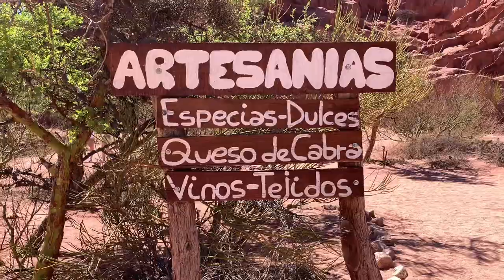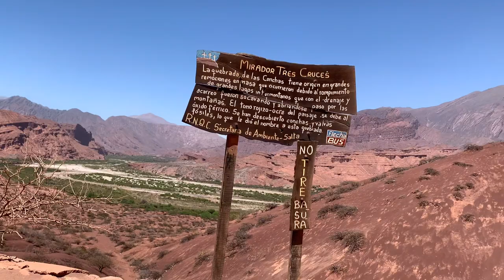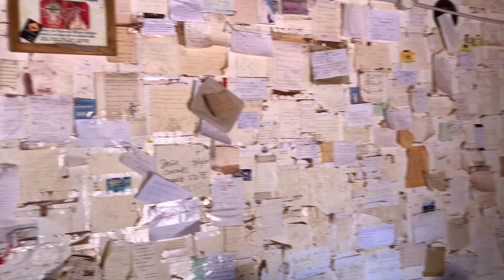Марсианские пейзажи Аргентины. Кебрада Кафайяте.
Каждый новый день путешествия по Северу Аргентины приносит новые яркие впечатления. Сегодня мы проехались по марсианским пейзажам Кебрада Кафайяте в провинции Сальта. Это обязательно надо увидеть!